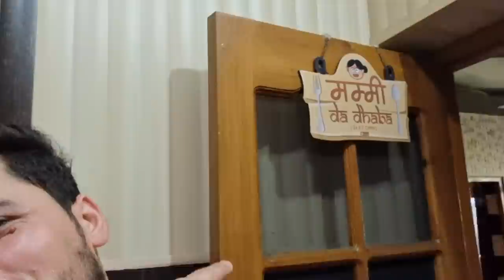Surprising my wife at 2am | Day 5 | *She's so happy*😊 (with subtitles)